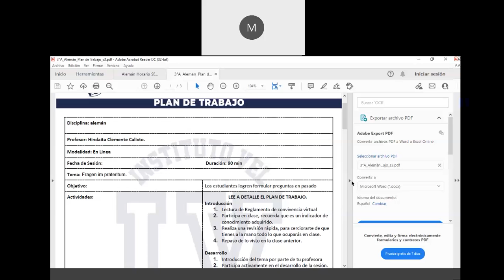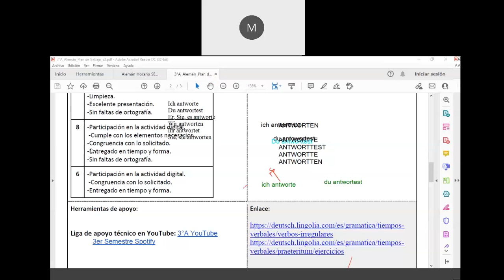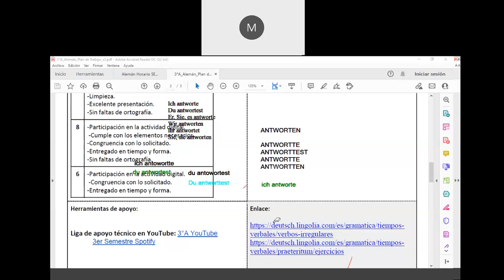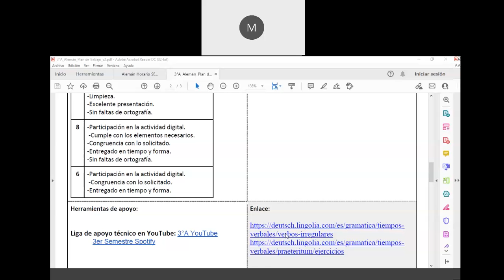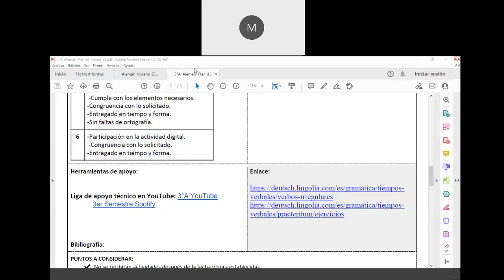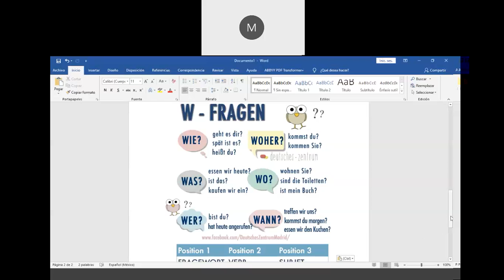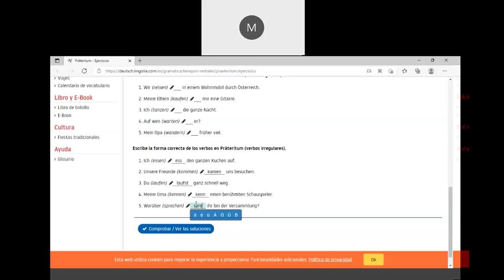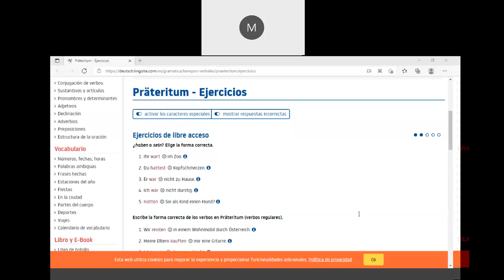3°A Alemán III 2021 10 01 09 32 21